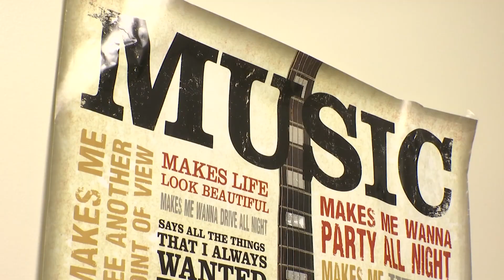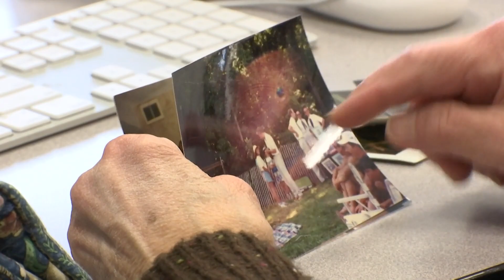I Think I'm Gonna Cry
Q2, SOLO GENERAL, News Feature NTL
2nd Place, Seth Voorhees, Spectrum News, Rochester,  I Think I'm Gonna Cry